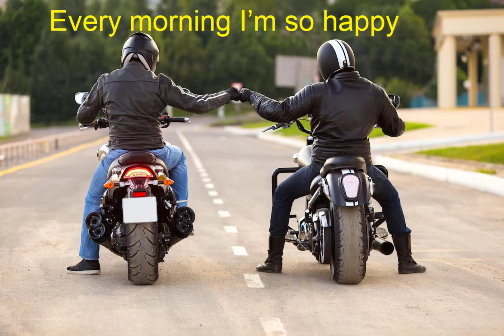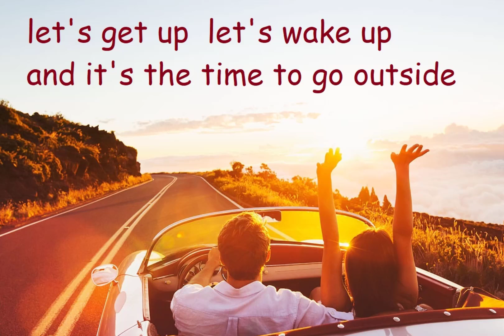go for a ride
แต่งขึ้นเพื่อนำไปใช้ในการจัดการเรียนการสอน และเพื่อบุคคลทั่วไปที่สนใจภาษาอังกฤษครับ